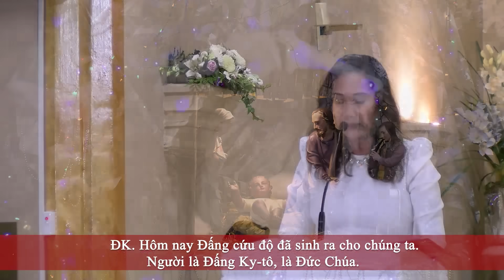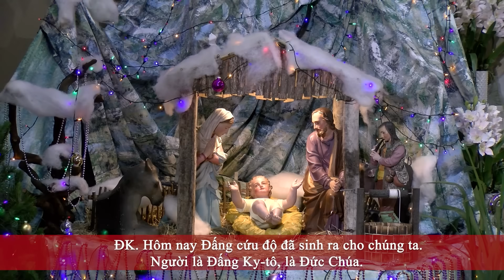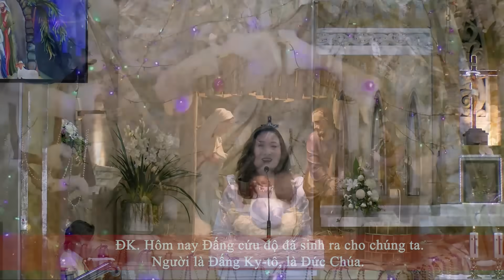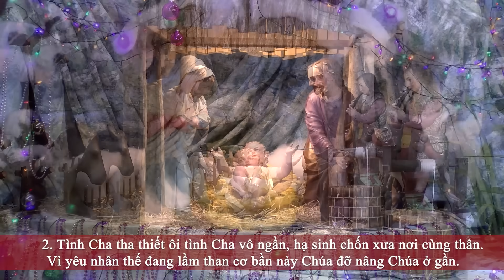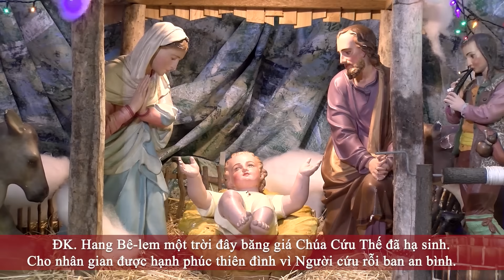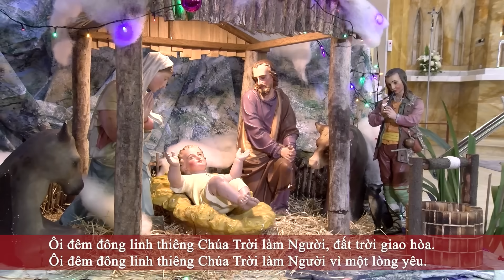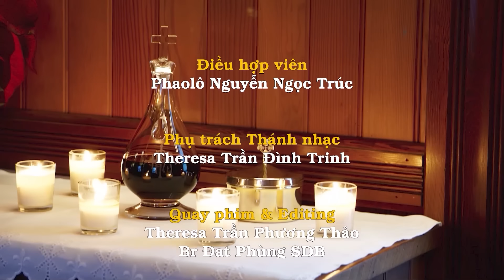Thánh Lễ Vọng Giáng Sinh 24/12 dành cho những người không thể đến nhà thờ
BÀI ĐỌC 1 Is 9, 1-6

Bài trích sách ngôn sứ I-sai-a.

Đoàn dân đang lần bước giữa tối tăm đã thấy một ánh sáng huy hoàng; đám người sống trong vùng bóng tối, nay được ánh sáng bừng lên chiếu rọi. Chúa đã ban cho họ chứa chan niềm hoan hỷ, đã tăng thêm nỗi vui mừng. Họ mừng vui trước nhan Ngài như thiên hạ mừng vui trong mùa gặt, như người ta hỷ hoan khi chia nhau chiến lợi phẩm. Vì cái ách đè lên cổ dân, cây gậy đập xuống vai họ, và ngọn roi của kẻ hà hiếp, Ngài đều bẻ gãy như trong ngày chiến thắng quân Ma-đi-an. Vì mọi giầy lính nện xuống rần rần và mọi áo choàng đẫm máu sẽ bị đem thiêu, làm mồi cho lửa.

Vì một trẻ thơ đã chào đời để cứu ta, một người con đã được ban tặng cho ta. Người gánh vác quyền bính trên vai, danh hiệu của Người là Cố Vấn kỳ diệu, Thần Linh dũng mãnh, người Cha muôn thuở, Thủ Lãnh hoà bình.

Người sẽ mở rộng quyền bính, và lập nền hoà bình vô tận cho ngai vàng và vương quốc của vua Đa-vít. Người sẽ làm cho vương quốc được kiên cố vững bền trên nền tảng chính trực công minh, từ nay cho đến mãi muôn đời. Vì yêu thương nồng nhiệt, Đức Chúa các đạo binh sẽ thực hiện điều đó.

BÀI ĐỌC 2 Tt 2, 11-14

Bài trích thư của thánh Phao-lô tông đồ gửi ông Ti-tô.

Anh thân mến, ân sủng của Thiên Chúa đã được biểu lộ, đem ơn cứu độ đến cho mọi người. Ân sủng đó dạy chúng ta phải từ bỏ lối sống vô luân và những đam mê trần tục, mà sống chừng mực, công chính và đạo đức ở thế gian này. Sở dĩ như vậy, là vì chúng ta trông chờ ngày hồng phúc vẫn hằng mong đợi, ngày Đức Ki-tô Giê-su là Thiên Chúa vĩ đại và là Đấng cứu độ chúng ta, xuất hiện vinh quang. Vì chúng ta, Người đã tự hiến để cứu chuộc chúng ta cho thoát khỏi mọi điều bất chính, và để thanh luyện chúng ta, khiến chúng ta thành Dân riêng của Người, một dân hăng say làm việc thiện.

TUNG HÔ TIN MỪNG Lc 2, 10-11

Alleluia. Alleluia.

Này tôi báo cho anh em một tin mừng trọng đại : Hôm nay, Đấng Cứu Độ đã sinh ra cho chúng ta. Người là Đấng Ki-tô, là Đức Chúa.

Alleluia.

Tin mừng Chúa Giê-su Ki-tô theo thánh Luca.

Thời ấy, hoàng đế Au-gút-tô ra chiếu chỉ, truyền kiểm tra dân số trong khắp cả thiên hạ. Đây là cuộc kiểm tra đầu tiên, được thực hiện thời ông Qui-ri-ni-ô làm tổng trấn xứ Xy-ri. Ai nấy đều về thành của mình mà khai tên tuổi. Bởi thế, ông Giu-se cũng từ thành Na-da-rét, miền Ga-li-lê, lên thành vua Đa-vít gọi là Bê-lem, miền Giu-đê, vì ông thuộc gia đình và dòng tộc vua Đa-vít. Ông lên đó khai tên cùng với bà Ma-ri-a là người đã thành hôn với ông, lúc ấy bà đang có thai. Khi hai người đang ở đó, thì bà Ma-ri-a đã tới ngày mãn nguyệt khai hoa. Bà sinh con trai đầu lòng, lấy tã bọc con, rồi đặt nằm trong máng cỏ, vì hai ông bà không tìm được chỗ trong nhà trọ.

Trong vùng ấy, có những người chăn chiên sống ngoài đồng và thức đêm canh giữ đàn vật. Bỗng sứ thần Chúa đứng bên họ, và vinh quang của Chúa chiếu toả chung quanh, khiến họ sợ hãi kinh hoàng. Nhưng sứ thần bảo họ: “Anh em đừng sợ. Này tôi loan báo cho anh em một tin mừng trọng đại, cũng sẽ là niềm vui cho toàn dân: Hôm nay, một Đấng Cứu Độ đã sinh ra cho anh em trong thành vua Đa-vít, Người là Đấng Ki-tô, là Đức Chúa. Anh em cứ dấu này mà nhận ra Người: anh em sẽ gặp thấy một trẻ sơ sinh bọc tã, nằm trong máng cỏ.” Bỗng có đạo binh thiên quốc đông đảo hợp với sứ thần cất tiếng ca tụng Thiên Chúa rằng:

“Vinh danh Thiên Chúa trên trời,

bình an dưới thế cho loài người Chúa thương.”